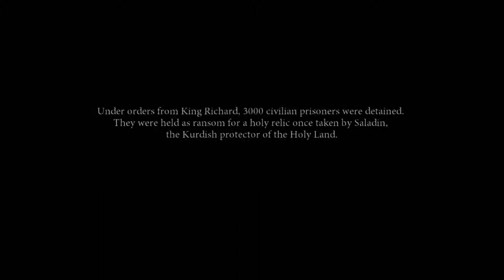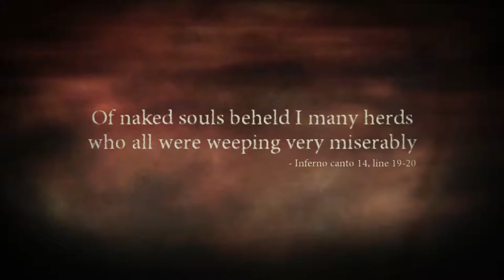Prologue | Dante Inferno Let's Play Walkthrough Part 1